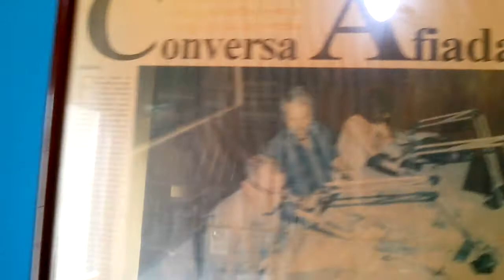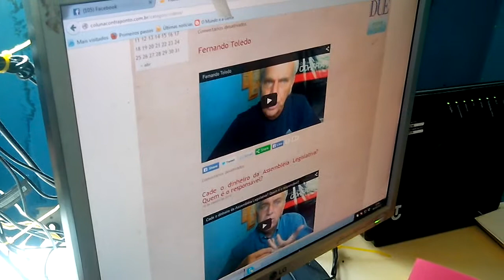A nova face do blogueiro que fez história no rádio nos anos 80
Ele foi pioneiro no radiojornalismo crítico, tido como maldito pelos alvos. Em pouco mais de trinta anos de mídia, desde que criou o Brilho da Cidade com Lili Calheiros, Cacá Ambrósio, Walmar Buarque caiu no gosto popular com 90% da audiência noturna. De lá para cá sua artilharia verbal não perdoa ninguém. O humor ácido norteia a língua ferina que não alivia o peso para governantes nem colegas midiáticos. Amado e odiado com a mesma intensidade, ele recebeu o Blog em seu Cafofo de onde como blogueiro alimenta o site colunacontraponto.com.br Nesta conversa ele faz uma catarse de suas ideias e se diz descontente com a realidade. Assista e CURTA nossa página Blog do Tchôla no facebook